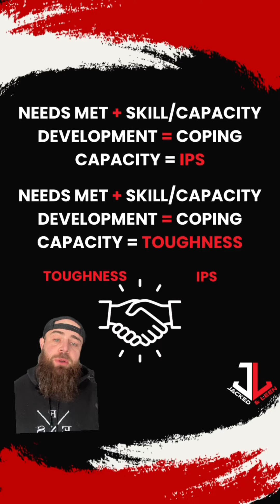The Secret To Maximizing Your Training Performance That You Are NOT Considering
The secret to maximizing your training performance lies in your ability to find the intersection between your real self and your performer self.

This balance is called your “Ideal Performance State.” Think about it as essentially similar “flow state” that can be applied any number of contexts and is IMO a more intentional and in depth approach.

Unfortunately, the awareness of what DRIVES IPS is criminally underrated and under appreciated. We like to talk about recovery, food and stress managment but identifying your IPS goes down to a level deeper. It requires SPECIFIC identification of what needs to happen to elevate your capacity meet the demands of the task at hand.

Essentially what makes you TOUGH, robust snd resilient also drives maximal performance.

Identifying your IPS and how to achieve to maximize your results is the hallmark of everything we do @jackednleen  .

I’ll be diving deeper on this framework and how to achieve this IPS in different contexts in future posts so like and follow for more!

..and if you need help identifying and reverse engineering a gameplan to help you achieve your IPS for ANY realm of life, drop me a DM or click the coaching link in my bio.